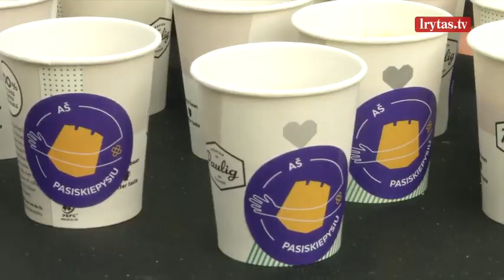Į skiepijimo skatinimo akciją jungiasi ir verslas: kavinių tinklas pasiskiepijusius vaišina kava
Pastarąją parą nuo koronaviruso pasiskiepijo beveik 16 tūkstančių žmonių. Daugiau kaip 11 tūkstančių iš jų - gavo pirmąją dozę. Į skiepijimo skatinimo akciją jungiasi ir verslas. Vienas kavinių tinklas, visus pasiskiepijusius Vilniuje vaišina nemokamu puodeliu kavos.